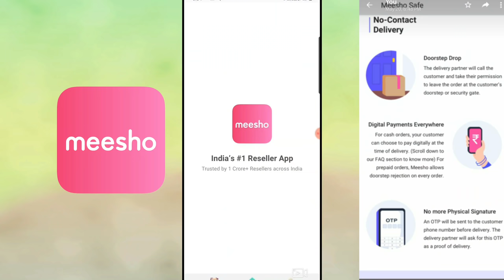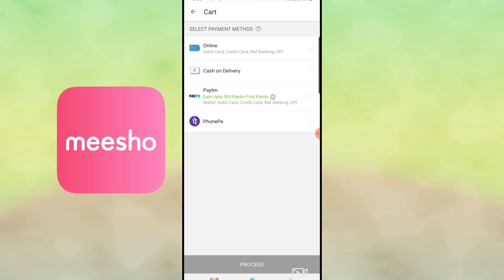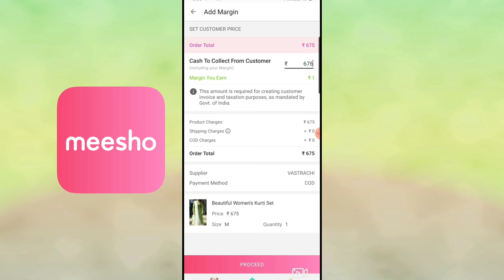Huge Meesho Blouse Haul | Latest 2020 Blouse Collection | Partywear Blouse Review | Trendy Blouse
Hello everyone

PRODUCT CODES:

Trendy Stylish Blouse
S‐ 7288107

Stylish Banglori Satin Blouse ( Green)
S‐  6941266

Pink Embroidered mirror  Blouse
S‐ 5149468

Digital Print black Blouse
S- 6678912

Alisha Satin Jacquard Blouse
S‐ 3242930

Blue Blouse
S‐ 8518076

meeshohaul#meeshokurtihaul#meeshohausehold

meeshohaul#meeshokurtihaul#meeshohaulvideo#meeshohousehold#meeshoapp#meeshohomedecor#afterwashreview#meeshokurtaset#chikankarikurti#lucknowi#lucknowikurti#chikankarionline#stylecornerbyshweta#meeshoreview#meeshohaul#meeshosareehaul#meeshokeseusekare#meeshobangls#meeshoblouse#meesholahenga#Affordablelahenga#Desingerblouse#trendyblouse#2020blousehaul#partywearblouseHuge#MeeshoBlouseHaul#Latest2020BlouseCollection#PartyWearBlouse